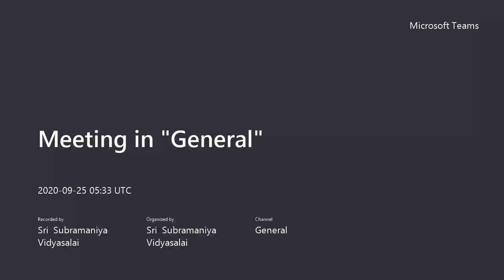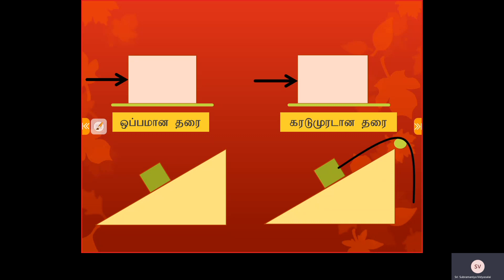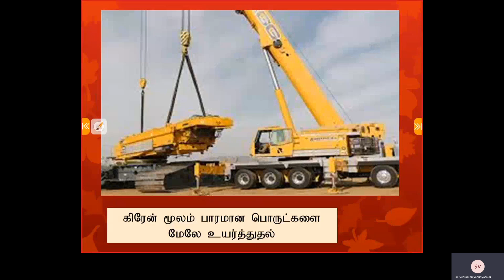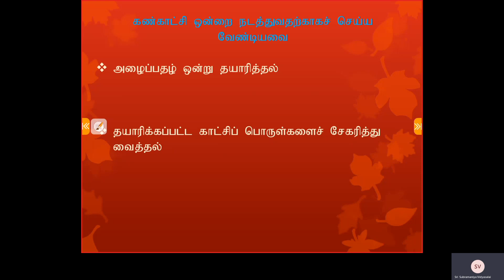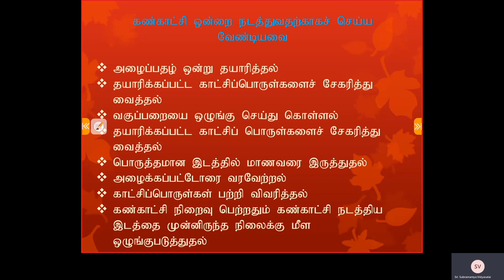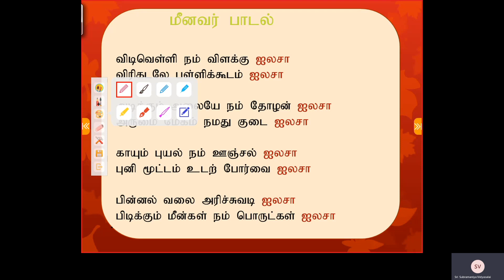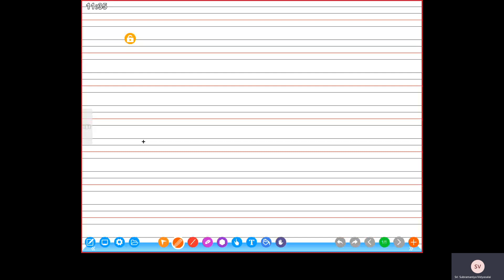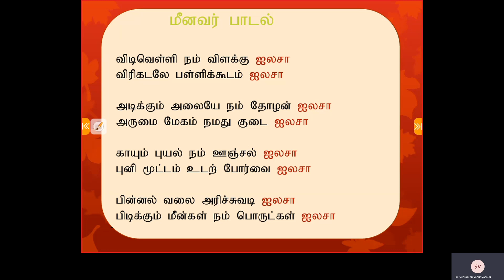Grade 3 ERA 25 09 2020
MRS Jeyatheepa Muralitharan